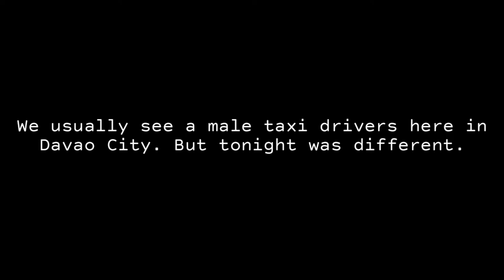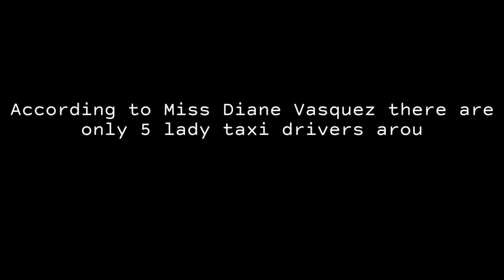Lady Taxi Driver in Davao! | Sam & Jez Vlog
We met this wonderful Lady Taxi Driver tonight. We were shookt! It was a fun ride full of chitchats and laughter tho.